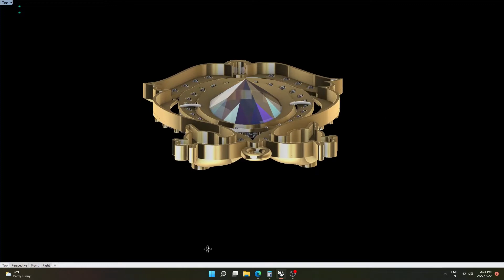Peacock Mugapu | Rhinoceros | Matrix | Maya